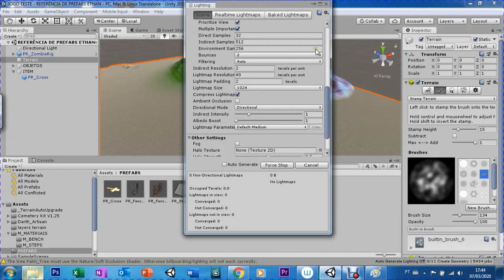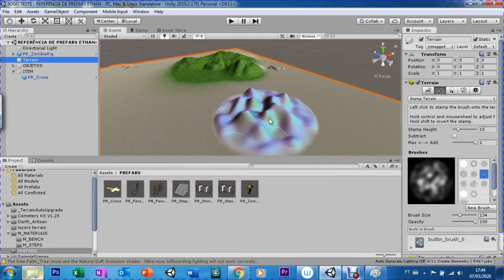UNITY AULA 07 GENERATE LIGHTING